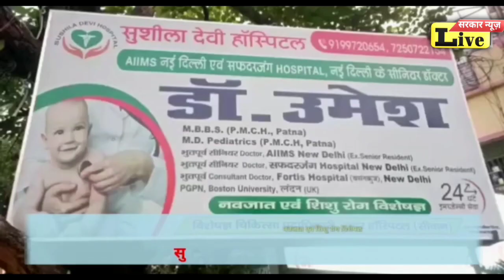सिवान में वाहन ने महिला शिक्षिका को गाड़ी से रौंद दिया परिजन दौड़े दौड़े अस्पताल लेकर पहुंचे,